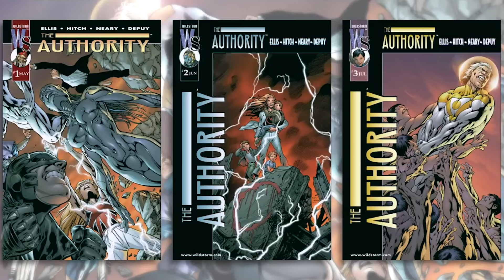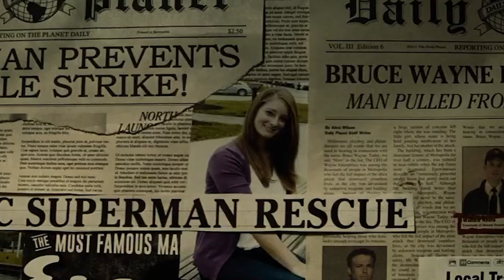WHY JAMES GUNN NAMED IT SUPERMAN LEGACY ?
If you want, you can also leave a question when you tip, which will be answered on the Live Podcast.